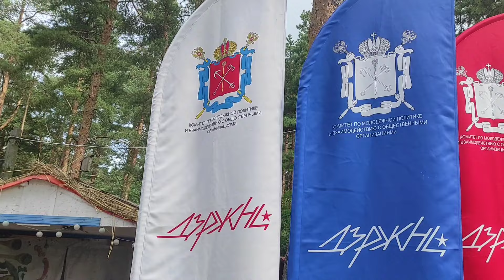СПб.Молодежь на Казачьем Хуторе.Состязание в ловкости и силе.